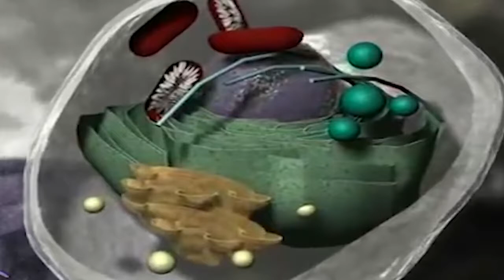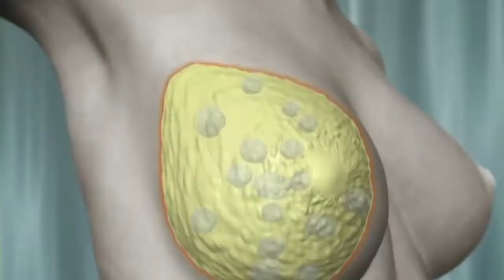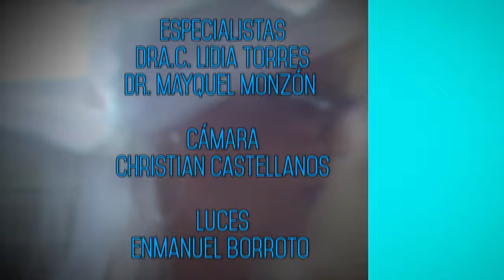Cáncer de mama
Desde 1990 existe en Cuba un programa de atención en salud de cáncer de mama. Según el Anuario Estadístico de Salud en Cuba, en el año 2015 la incidencia de este padecimiento en el sexo femenino fue de 3748 casos.
Isora es una sobreviviente de cáncer de mama que, en el programa de televisión, Salud de Primera Mano, nos cuenta sobre la enfermedad.